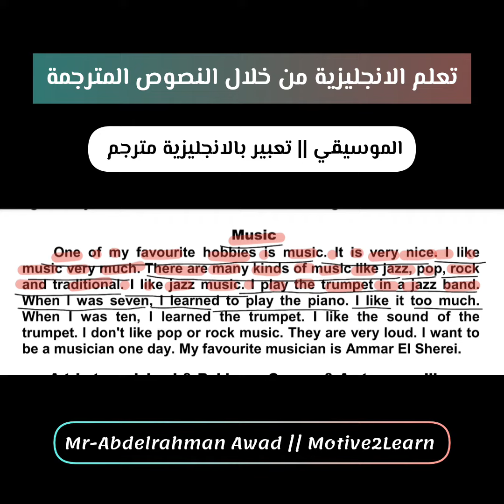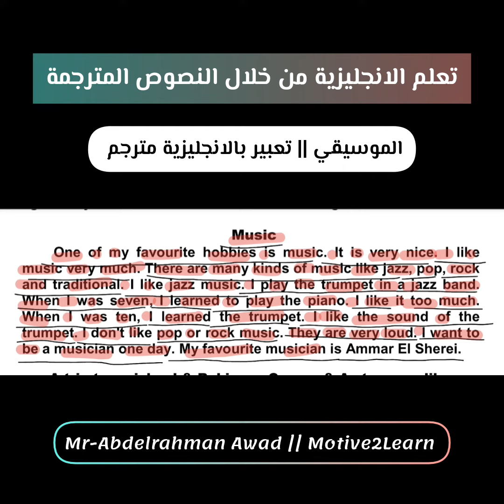Music || برجراف عن الموسيقى || تعبير بالانجليزية مترجم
Music English Paragraph || برجراف عن الموسيقى || تعبير بالانجليزية مترجم
تعلم الانجليزية من خلال النصوص المترجمة من الانجليزية الى العربية ومن العربية الي الانجليزية
مع مستر عبد الرحمن عوض Mr-Abdelrahman Awad
افضل مدرس انجليزي في قنا
وللـ الانضمام الي مجموعات الثانوية العامة ( اولي – تانيه – تالته ) ثانوي او كورس التأسيس والتقوية في اللغة الإنجليزية تواصل علي الأرقام التالية
الترجمة من اللغة الإنجليزية الي اللغة العربية
ترجمة من انجليزي الى عربي
ترجمة من عربي الي انجليزي
كونكت، كونكت بلس، Connect, Connect Plus
Gem- ElMoaser- Al-BAHER- Bit by Bit- giants- Top Score- English World